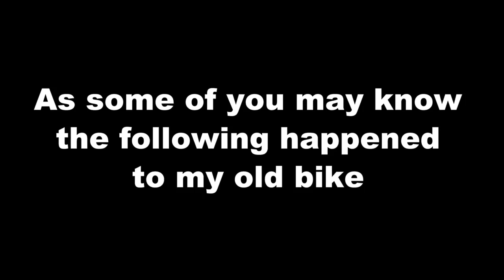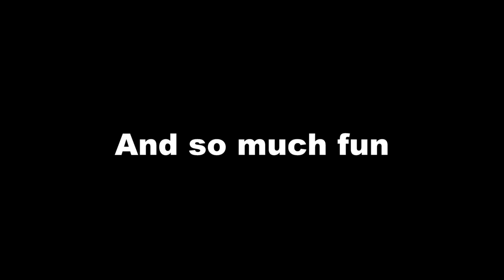My new bike - RIP old bike - Helmetcam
As you are probably aware an uber rear ended my bike damaging it in a big way. The bike never rode properly again. It creaks now and just doesn't feel right.